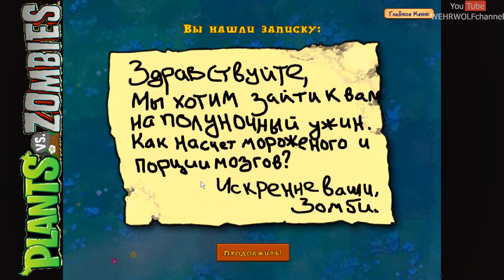прохождение Plants vs Zombies [PC] #4